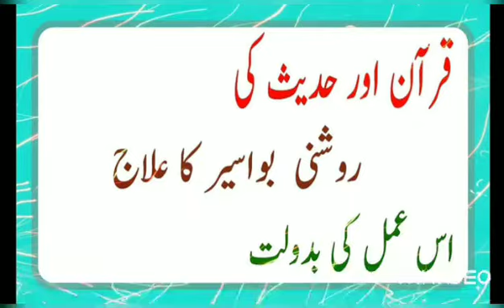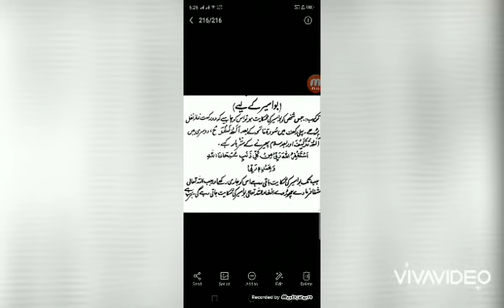قرآنی سورت کے ذریعے بواسیر کا روحانی علاج